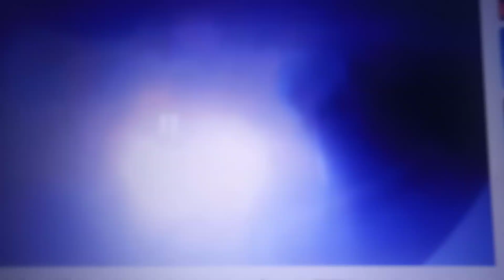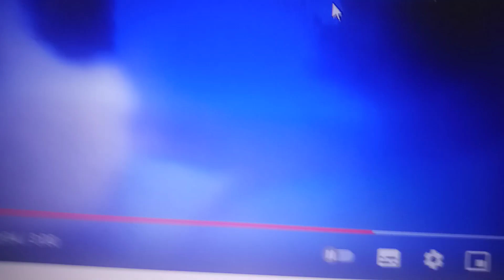1 Second from dreamworks experience fantasia 2023 spain animated featuring movies